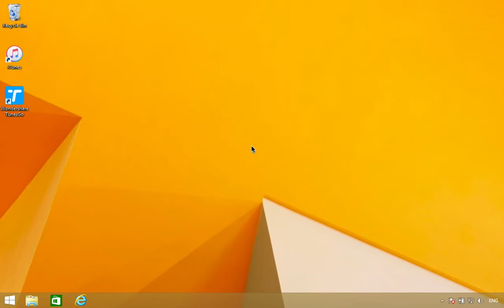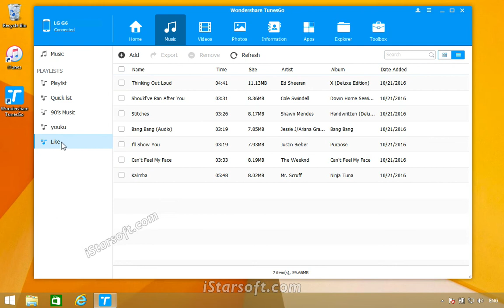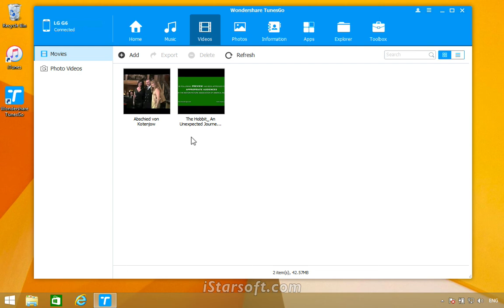iTunes to LG G6 - How to Put iTunes Music on LG G6 from PC / Mac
▶ Transfer music, photos without iTunes restrictions
▶ One-click backup Samsung/Android/iPhone/iPad/iPod to PC
▶ Transfer audio/ video from LG Phone to iTunes and PC